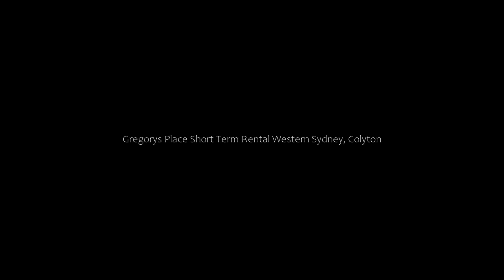Gregory's Place Short Term Rental Western Sydney, Colyton, Australia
About Property:
You're eligible for a Genius discount at Gregory's Place Short Term Rental Western Sydney! To save at this property, all you have to do is sign in.
Set in Colyton, Gregory's Place Short Term Rental Western Sydney is a sustainable accommodation, 22 km from Bankwest Stadium and 29 km from ANZ Stadium. This property offers access to a patio, free private parking and free WiFi. The property is non-smoking and is located 29 km...
Property Type: Hotel
Address: 2 Gregory Avenue, 2760 Colyton, Australia
Searching For
1. Gregory's Place Short Term Rental Western Sydney - Colyton - Australia
2. Gregory's Place Short Term Rental Western Sydney - Colyton - Australia Address
3. Gregory's Place Short Term Rental Western Sydney - Colyton - Australia Rooms
4. Gregory's Place Short Term Rental Western Sydney - Colyton - Australia Amenities
5. Gregory's Place Short Term Rental Western Sydney - Colyton - Australia Offers and Deals
Audio Credit:
Track Title: Blank Slate
Artist: VYEN